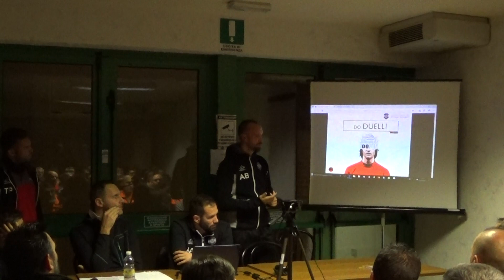FC LUGANO 6 NOV 2017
Mr. Andrea Biffi